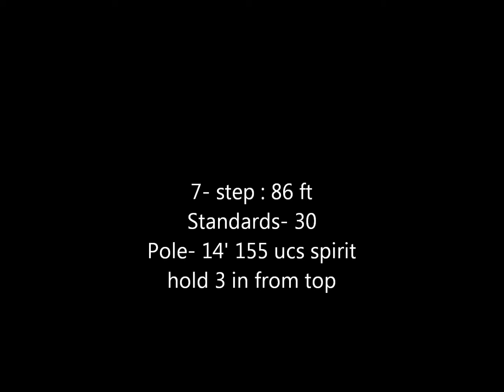Derrick Lemons Pole vault- Wolves Classic 13'9"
Wolves Classic at Estrella foothills. April 2013